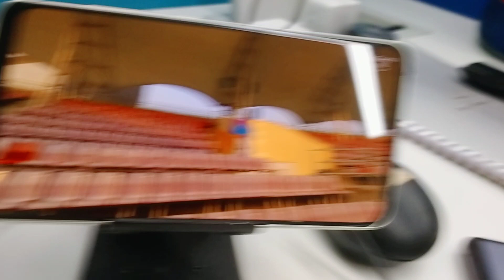Tested devices for IPL beta released in DY Patil Stadium